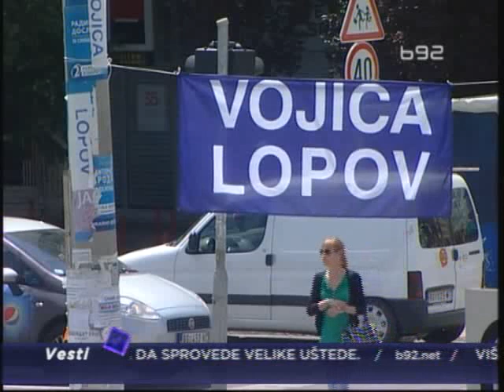Napeto u Surčinu, Čume lepio plakate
Beogradski odbor Demokratske stranke zatražio je danas od MUP-a da "zaštiti"
odbornike Skupštine opštine Surčin, koji su, kako tvrdi, izloženi "fizičkim
i verbalnim pretnjama od strane Ljubiše Buhe, zvanog Čume, koji je prema
njihovim rečima organizator odborničke većine u Surčinu". SNS i Buha
negiraju tvrdnje da su odbornici maltretirani.